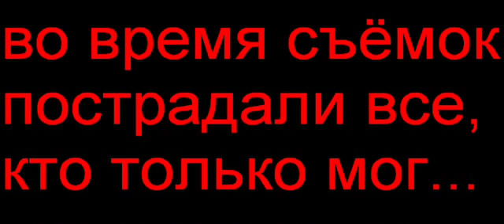GTA3 - BIG Motha Truck by Vadia Rotor